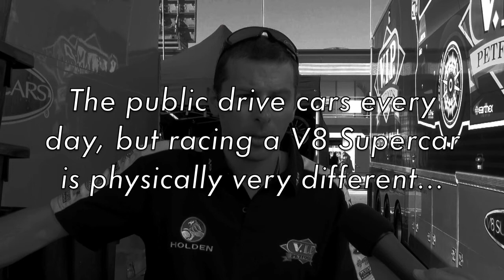2011 Sucrogen Townsville 400 V8 Supercars - Steve Owen by William Dale and Jessica Milsome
JCNN catch up with Holden V8 Supercar driver Steve Owen on the Sunday morning of the 2011 Sucrogen Townsville 400.